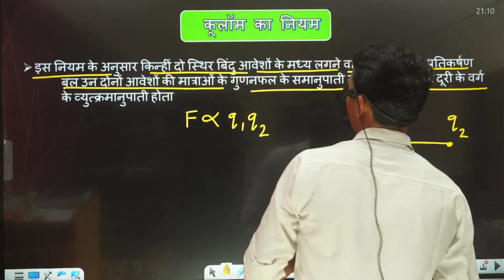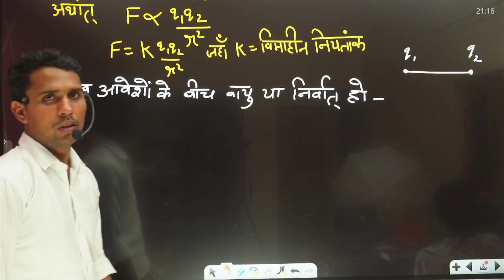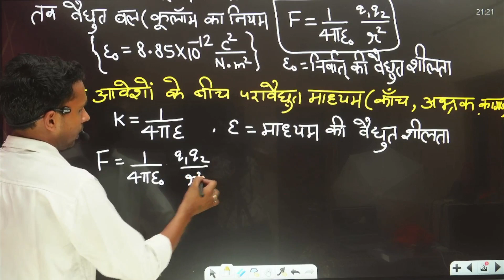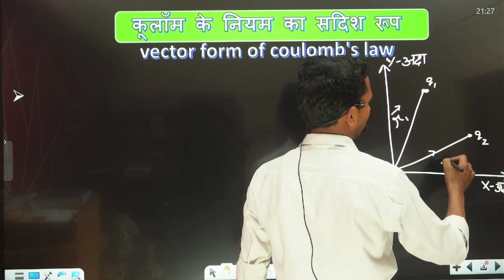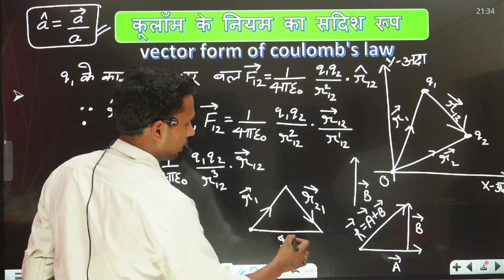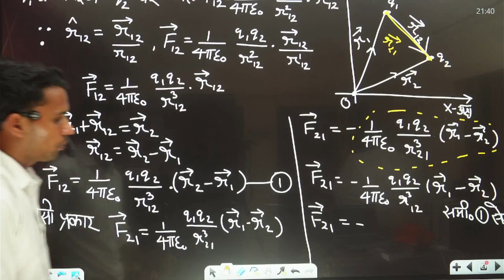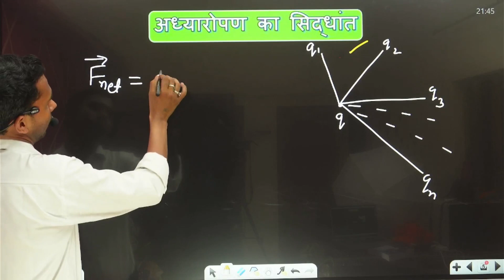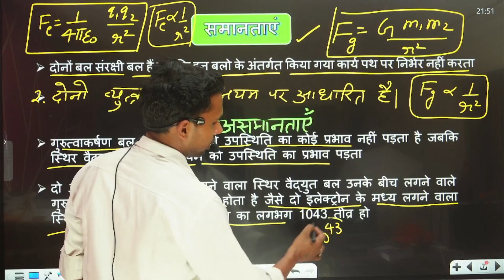विद्युत क्षेत्र तथा आवेश || कूलॉम का नियम Class 12th || Chapter 1st || Physics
भौतिक विज्ञान || कूलॉम का नियम || अध्याय 1 || CLASS 12TH

1. This YouTube channel focuses on providing educational content for students preparing for the उ0 प्र0 बोर्ड COMPARTMENT exams in the subject of भौतिक विज्ञान (Physics).

2. The channel's main emphasis is on Chapter 1 - Electricity, where Asif Sir explains the concept of electric charge in a comprehensive manner.

3. Asif Sir, an experienced educator, delivers engaging and informative lectures that help students grasp the fundamental concepts of electricity.

4. The channel aims to assist students in understanding complex topics through clear explanations and visual aids, making it easier for them to excel in their exams.

5. Whether you are a student preparing for the उ0 प्र0 बोर्ड COMPARTMENT exams or simply interested in learning about electricity, this channel provides valuable educational resources to enhance your knowledge in the subject.

ANY INQURIES
CALL THIS SIDE
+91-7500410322